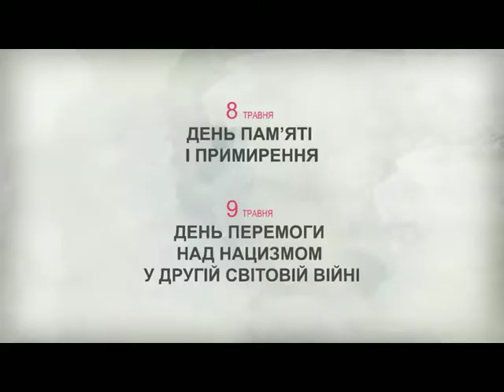Червоий Мак – символ перемоги у Другій Світовій Війні